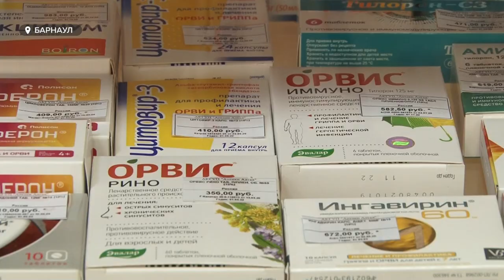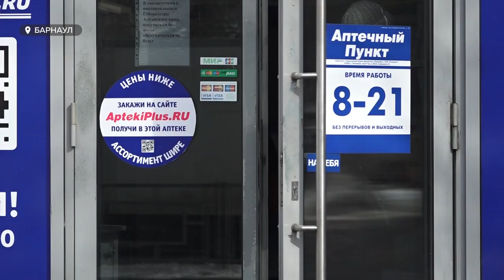Есть ли опасения, что в больницах края пропадут аппараты для рентгена, МРТ и не только?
Лекарственные препараты на коммерческом рынке уже увеличились в стоимости примерно на 19 процентов. И  это явно ещё не предел. Есть ли в регионе запасы жизненно-важных препаратов? И есть ли опасения, что в больницах края пропадут аппараты для рентгена, МРТ и не только?